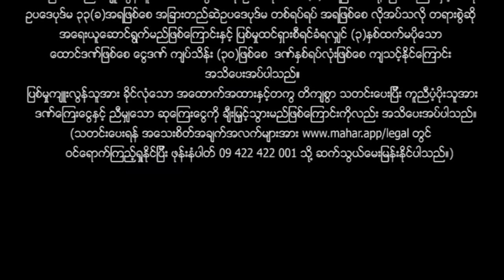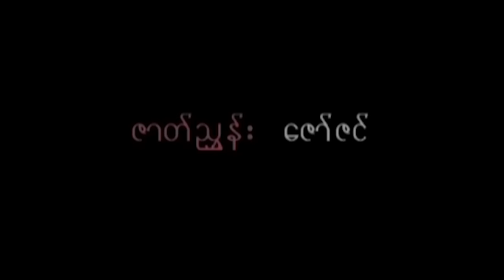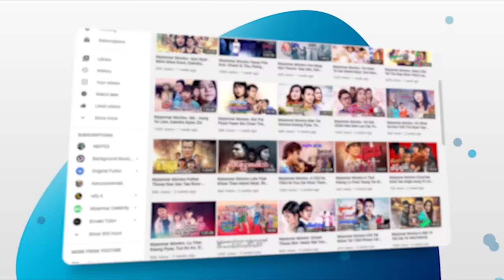မြန်မာဇာတ်ကား - လမင်းကြွေတဲ့ည - ဟိန်းဝေယံ ၊ စိုးမြတ်သူဇာ ၊ မေသန်းနု - Myanmar Movies - Love - Drama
ျမန္မာဇာတ္ကား - လမင္းေႂကြတဲ့ည - ဟိန္းေဝယံ ၊ စိုးျမတ္သူဇာ ၊ ေမသန္းႏု ၊ ျမတ္ေကသီေအာင္ - Myanmar Movies - Love - Drama

Presenting daily.

မဟာ အပလီကေးရှင်းကို ဖုန်းမှာ install လုပ်ပြီး
မြန်မာဇာတ်ကားသစ်များစွာကို ကြည့်ရှုနိုင်ပါတယ်။
မြန်မာဇာတ်ကားသစ်များစွာကို ကြည့်ရှုနိုင်ပါတယ်။

Myanmar Video - La Min Kyway Tae Night - Hein Wai Yan - Soe Myat Thuzar - Myat Kay Thi Aung - Love - Drama